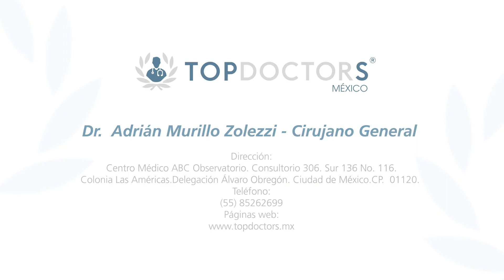Apendicitis - ¿Cuánto dura la cirugía?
Conoce cuánto tiempo dura la cirugía de apendicitis, a través del Dr. Adrián Murillo Zolezzi, cirujano general y miembro de Top Doctors

La cirugía del apéndice se realiza cuando el paciente tiene apendicitis aguda. La Apendicectomía es el procedimiento quirúrgico mediante el cual se extrae el apéndice inflamado del cuerpo.  Se puede realizar mediante diferentes técnicas siendo la de preferencia el abordaje mínimamente invasivo (laparoscópico).

Los síntomas de la apendicitis inician con un dolor abdominal muy inespecífico, generalmente en la parte superior o media del abdomen.  Durante las primeras 24 horas generalmente ya se manifiestan los síntomas "típicos" de la enfermedad que son: dolor en la parte inferior derecha del abdomen, nausea y falta de apetito; el dolor es constante y se va haciendo más intenso.

Si la apendicitis aguda no se atiende a tiempo puede haber perforación del apéndice.

0:15 ¿Cuánto tiempo dura?